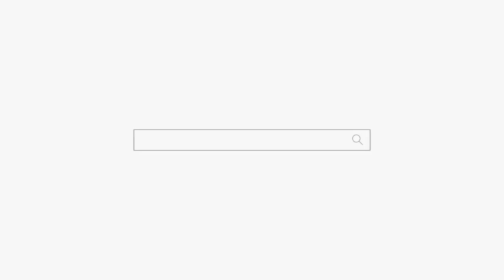남자를 사랑하는 남자?? 부천점집 인천점집 용군TV 무당 강화별상 일월당